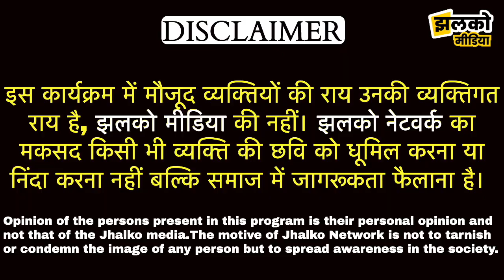भादरा विधायक बलवान पूनिया के गाँव मलखेड़ा की ग्राउंड रिपोर्ट, देखें!! देशी मुलाकात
Produced By: Jhalko Hanumangarh
Edited By: Mukesh Ji
Reported By: Ashu Ji
Cameraman